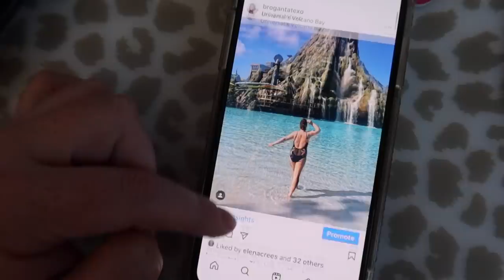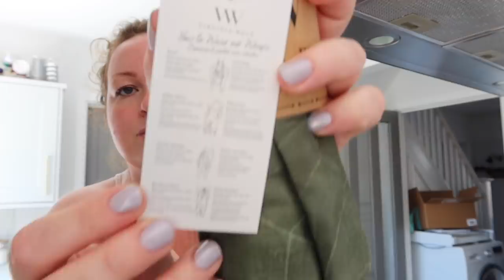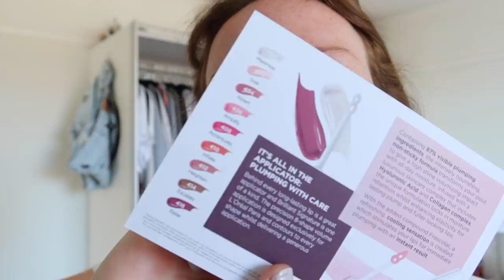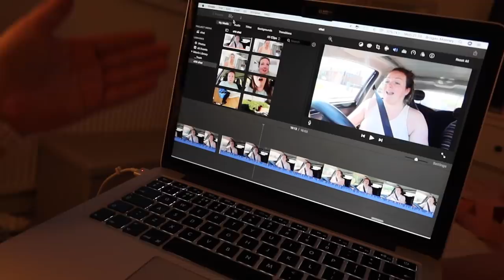HOME VLOG 🏡 packing, new gym, utility room updates, summer fabfitfun unbox & chatty day in the life!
Another very chatty day in the life, joined me as catch you up on what I've been up to, packing for a yoga retreat, my summer FabFitFun box, how the utility room is going and everything in between! Enjoy! B xx

*fabfitfun ⇢ Get $10 off your first box when you purchase a Seasonal subscription